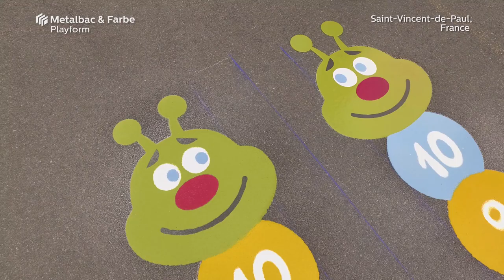À Saint-Vincent-de-Paul en France -Jeux de plein air pour enfants-matériau thermocollant préfabriqué